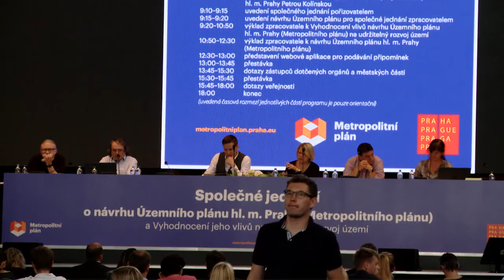Metropolitní plán dotazy veřejnosti